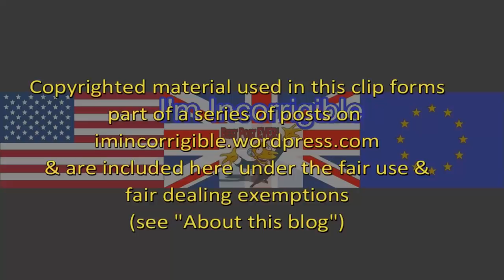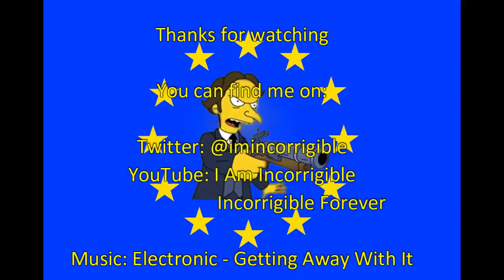Jeremy Thorpe: should police reopen attempted murder case?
Channel 4 News & Newsnight 4 June 2018

IMPORTANT NOTICE: In the next few weeks daily uploads to all of my channels will cease. I have edited, tagged and described some 5,000 videos for my three channels over the last few years and it represents an investment of 1,000s of hours of my time (unpaid). It has now reached a point where I can no longer afford to continue incurring the opportunity cost in time and £££s that investment represents.

If something important or interesting happens I will upload videos from time to time (esp on Brexit), but the volume will reduce substantially.